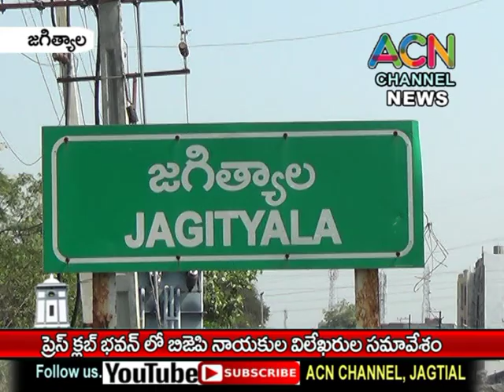జగిత్యాల ప్రెస్ క్లబ్ లో బిజేపి నాయకులు విలేఖరుల సమావేశం